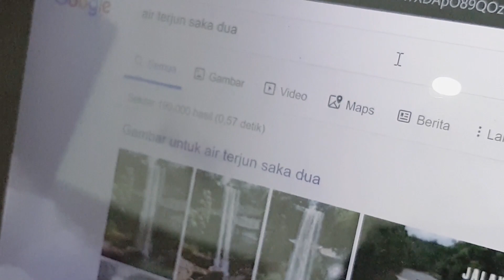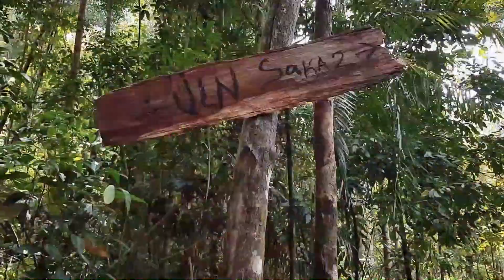CIDUK Si Merah Cantik | Saka Dua Vlog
Inspired by Benn TK

Terletak di kawasan hutan lindung yang masi asri dan alami, Air Terjun (Riam) Saka Dua menawarkan petualangan seperti di hutan amazon! Perjalanan yang lumayan menantang akan terbayarkan oleh keindahan alam air terjun setinggi ±63 meter yang spektakuler, sangat tepat untuk mengisi waktu liburan atau akhir pekan bagi pencinta alam.

📍Riam Saka Dua, Dusun Mensogak, Desa Muntik, Kabupaten Sanggau

🎶Said the Sky ft. Kerli - Never Gone